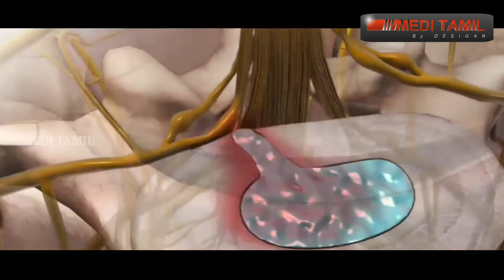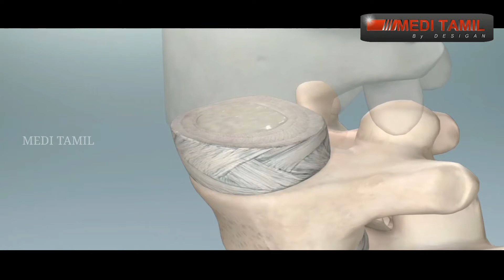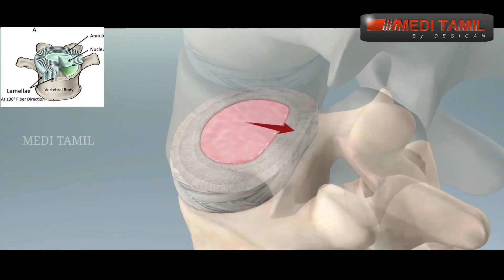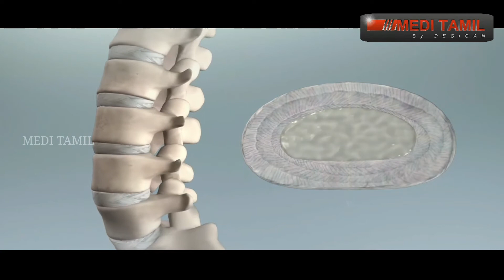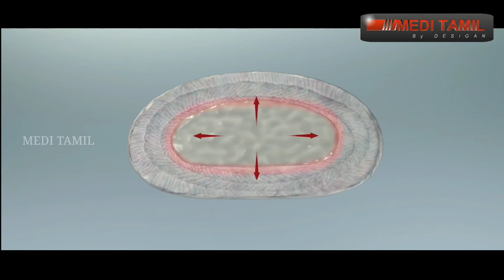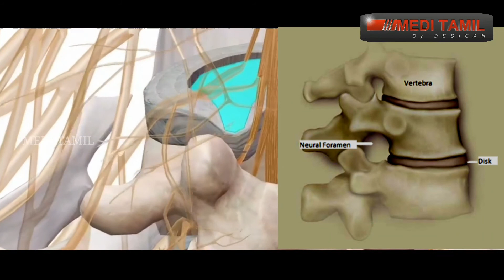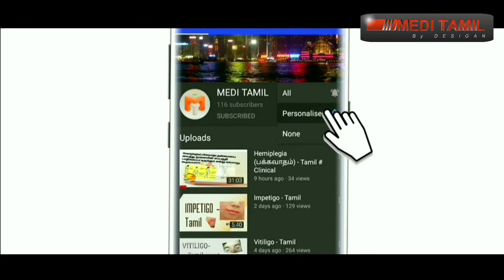Sciatica தமிழ் Disc herniation Disc prolapse Herniated disc MEDI TAMIL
Sciatica refers to back pain caused by a problem with the sciatic nerve. This is a large nerve that runs from the lower back down the back of each leg. When something injures or puts pressure on the sciatic nerve, it can cause pain in the lower back that spreads to the hip, buttocks, and leg. Up to 90% of people recover from sciatica without surgery.

Symptoms of Sciatica

The most common symptom of sciatica is lower back pain that extends through the hip and buttock and down one leg. The pain usually affects only one leg and may get worse when you sit, cough, or sneeze. The leg may also feel numb, weak, or tingly at times. The symptoms of sciatica tend to appear suddenly and can last for days or weeks.

Sciatica or Other Back Pain?

Most peoples experience some type of back pain during their lives. But this doesn't always involve the sciatic nerve. In many cases, back pain is the result of overextending or straining the muscles in the lower back. What most often sets sciatica apart is the way the pain radiates down the leg and into the foot. It may feel like a bad leg cramp that lasts for days.

Who Gets Sciatica?

Most people who get sciatica are between the ages of 30 and 50. Women may be more likely to develop the problem during pregnancy because of pressure on the sciatic nerve from the developing uterus. Other causes include a herniated disk and degenerative arthritis of the spine.

Cause: Herniated Disk

The most common cause of sciatica is a herniated disk. Disks act like cushions between the vertebrae of your spine. These disks get weaker as you age and become more vulnerable to injury. Sometimes the gel-like center of a disk pushes through its outer lining and presses on the roots of the sciatic nerve. About 1 in 50 people will get a herniated disk at some point in life. Up to a quarter of them will have symptoms that last more than 6 weeks.

Cause: Spinal Stenosis

Natural wear and tear of the vertebrae can lead to a narrowing of the spinal canal. This narrowing, called spinal stenosis, may put pressure on the roots of the sciatic nerve. Spinal stenosis is more common in adults over age 60.

Cause: Spinal Tumors

In rare cases, sciatica may result from tumors growing inside or along the spinal cord or sciatic nerve. As a tumor grows, it may put pressure on the nerves that branch off from the spinal cord.

Cause: Piriformis Syndrome

The piriformis is a muscle found deep inside the buttocks. It connects the lower spine to the upper thighbone and runs directly over the sciatic nerve. If this muscle goes into spasm, it can put pressure on the sciatic nerve, triggering symptoms of sciatica. Piriformis syndrome is more common in women.

A Fat Wallet Can Trigger Piriformis

You might not think of too much cash as a source of pain, but a fat wallet can trigger piriformis syndrome. The condition can affect men who wear their wallet in the back pocket of their pants. This puts chronic pressure on the piriformis muscle and can aggravate the sciatic nerve over time. You can avoid this problem by keeping your wallet in a front pocket or jacket pocket.

Cause: Sacroiliitis

Sacroiliitis is an inflammation of one or both of the sacroiliac joints, the spot where the lower spine connects to the pelvis. Sacroiliitis can cause pain in the buttocks, lower back, and may even extend down one or both legs. The pain can worsen with prolonged standing or climbing stairs. Sacroiliitis can be caused by arthritis, injury, pregnancy, or infection.

Cause: Injury or Infection

Other causes of sciatica include muscle inflammation, infection, or injury, such as a fracture. In general, any condition that irritates or compresses the sciatic nerve can trigger symptoms. In some cases, no specific cause of sciatica can be found.

Diagnosing Sciatica: Exam

To determine whether you have sciatica, your doctor will ask you how the pain started and where exactly it is located. You may be asked to squat, walk on your heels or toes, or raise your leg without bending the knee. These muscle tests can help your doctor determine if it is the sciatic nerve that is irritated.

Diagnosing Sciatica: Imaging

Your doctor may order imaging tests, such as an MRI, to get more information about the location and cause of the irritated nerve. An MRI can show the alignment of vertebral disks, ligaments, and muscles. A CT scan using contrast dye can also provide a useful picture of the spinal cord and nerves. Determining the cause of sciatica can help guide the course of treatment. X-rays can help identify bony abnormalities but can't detect nerve problems.

Complications Related to Sciatica

If you develop a loss of bladder or bowel control, contact your doctor right away. This can be a sign of a medical emergency that requires surgery to avoid permanent damage. Fortunately, this complication is rare. Most cases of sciatica go away within a few days or weeks and cause no lasting harm.